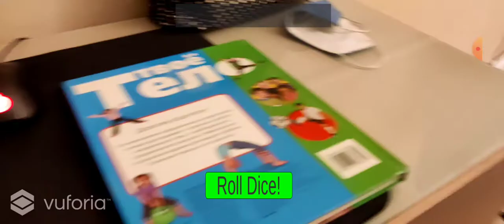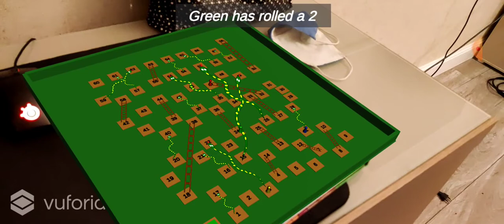Ar Snakes and Ladders project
showcase of my Ar project on Android